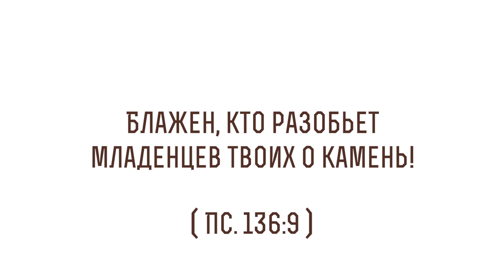Блажен, кто возьмет и разобьёт младенцев твоих о камень! (Пс. 136:9) Протоиерей Димитрий Сизоненко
В сегодняшнем видео с Протоиереем Дмитрием Сизоненко рассуждаем на тему трудных мест в Библии, говорим о том, что значит "Блажен, кто возьмет и разобьёт младенцев твоих о камень!", из книги Псалтирь 136 глава 9 стих и касаемся следующих тем:

🔸 О странном призыве в конце 136 Псалма
🔸 О духовном, аллегорическом толковании этого места
🔸 Об образе скалы
🔸 О том, как начинают читать текст Святые Отцы
🔸 О том, как надо начинать читать Священное Писание
🔸 О первом историческом и буквальном толковании
🔸 О пророчестве
🔸 О первоначальном контексте этого странного призыва
🔸 О повторяющихся словах из молитвы Пророка Исайи
🔸 О пророчестве надежды
🔸 О мучительном вопросе иудеев в плену
🔸 О том, что это псалом надежды
🔸 О легендарных империях
🔸 О том, как сменяют друг друга сверхдержавы
🔸 О призыве Пророка Иеремии к захваченным иудеям
🔸 О задачах атеистов и средств массовой информации
🔸 О том, к чему призывает нас Священное Писание
🔸 О всех ужасах истории
🔸 О том, что насилие сопровождает всю историю
🔸 О том, что насилие нельзя оправдать
🔸 О том, что историю пишет победители
🔸 О том, что Библия всегда нацелена на мир
🔸 О том, при каких условиях возможен мир
🔸 О том, какую цель мы выбираем читая Священное Писание
🔸 О призывах к насилию в Священном Писании
🔸 О самом прекрасном ключе в 138 псалме
🔸 О словах о ненависти псалмопевца